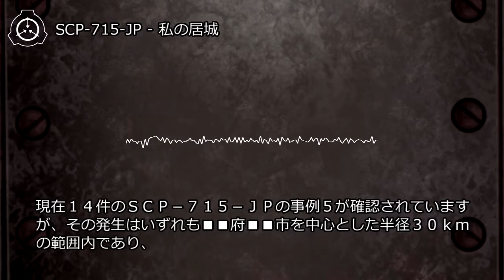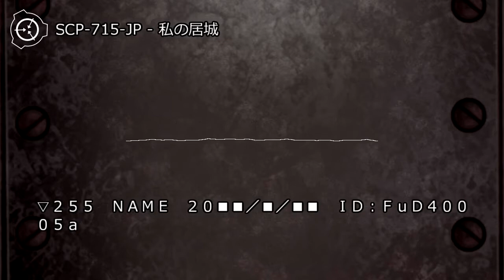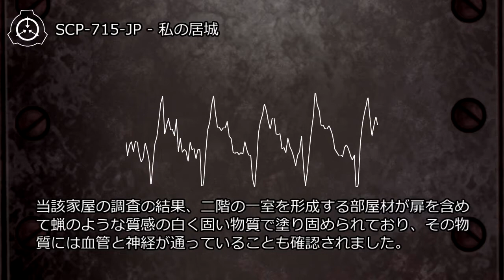SCP-715-JP - 私の居城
オブジェクトクラス: Euclid